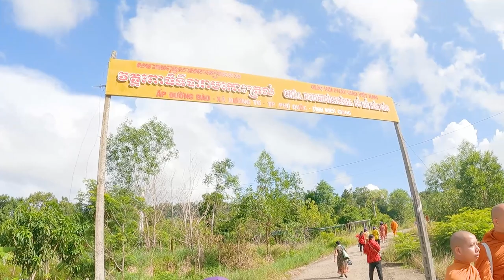ទៅវត្តពោធិ ទីបារាម វត្តខ្មែរនៅលើកោះត្រល់/ Koh Trol Khmer Pagoda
ទៅវត្តពោធិ ទីបារាមវត្តខ្មែរនៅលើកោះត្រល់ Koh Trol Khmer Pagoda
ពុទ្ធបរិស័ទអាចស្ដាប់ព្រះធម៌ផ្សេងៗជាច្រើនដោយគ្រាន់តែចូលទៅកាន់ Link ខាងក្រោម៖
ដើម្បីបានទទួលស្ដាប់នូវព្រះធម៌បន្តទៀតសូមចុច
 👉 Like សូមអរព្រះគុណនឹងអរគុណចំពោះការស្ដាប់ព្រះធម៌